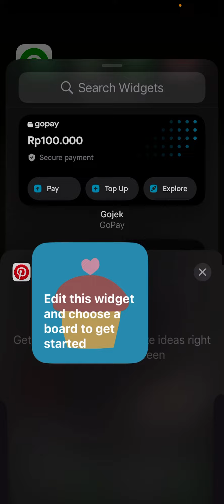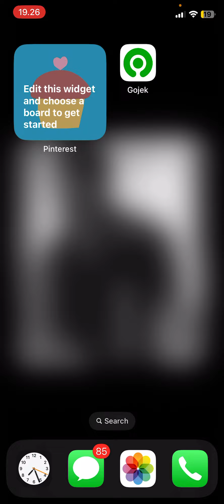⭐ FIX: How To Customize your iPhone Home Screen! | Full Guide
Learn how you can customize your iPhone home screen by watching this video.